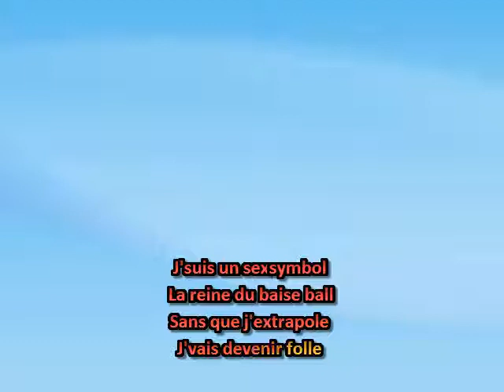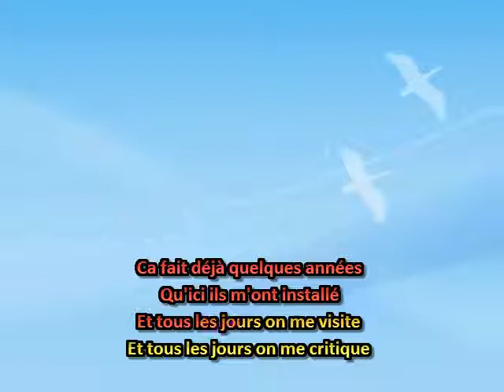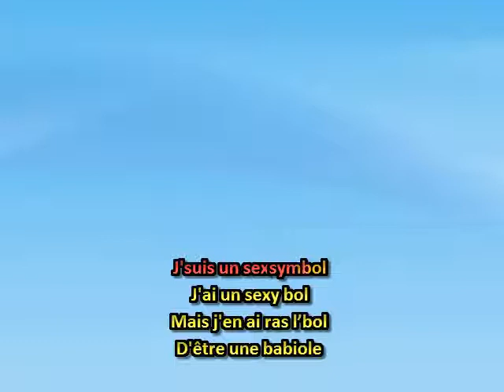07 J'suis un sex symbol - Marc Mandel